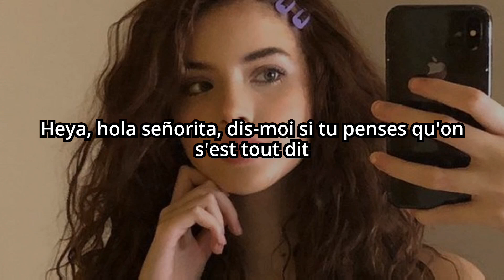Ella una señorita bella 💖 de la cabeza a los pies // Maluma, GIMS - Hola Señorita (Letra + Lyrics)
🎵 Maluma, GIMS - Hola Señorita (Letra + Lyrics)

Letra:

Se rumorea que su nombre e' María
María, María (Rrr, rrr, ¡uh!)
¿Quién diría que me enamoraría?
Aquel día, aquel día (Wuh; Maluma, baby)

Heya, hola señorita, dis-moi si tu penses qu'on s'est tout dit
Je ne sais pas danser donc ce soir j'me fais tout petit

Ella una señorita bella de la cabeza a los pies
Pero, lo que más me gusta es cuando habla francés
Baila, baila mamacita
Baila, baila mamacita

Desde L.A. hasta Francia (Wuh), baby, qué elegancia
Perfum Channel, Dior; baby, qué fragancia
Tá' rica, delicious, you look scrumptious
I just wanna being inside, feel your emotions

Me mandas un emoji de eso' que son como el diablo
¿Por qué no hablas de frente?; baby, háblame claro
En este cuento yo no quiero ser el malo
No mande' señale', vámono' directo al grano

Dime (Dime) si tú y yo nos vamo'
A un lugar lejano (Oh)
Sigue ese movimiento
To-to-to-ton-ton, to-to-to-to-ton-ton

Heya, hola señorita, dis-moi si tu penses qu'on c'est tout dit

Baila, baila mamacita
Baila, baila mamacita

Dis-moi ce que tu veux, dis-moi ce que t'attends de moi
Je t'ai vu apparaître et disparaître comme un ninja
T'entends des choses sur moi, tu te méfies, je le sais déjà
J'te retiens, tu m'échappes
Silencieux comme une chat
Bon courage à celui qui te mariera
J'vais me contenter de t'appeler Maria
Sous le soleil de Santa Monica ou Santa Maria, eh

Toujours à l'affût, à l'affût de quelques dineros
Pas facile d'aimer avec un cœur derrière les barreaux
J'ai perdu beaucoup de sang, il serait temps de me faire un garrot
Juste après la paix, na lingui yo, te quiero

Baila, baila mamacita
Baila, baila mamacita

Se rumorea que su nombre e' María (I love you, je t'aime)
María, María (Te amo)
¿Quién diría que me enamoraría? (Mamacita)
Aquel día, aquel día (Maluma, baby)